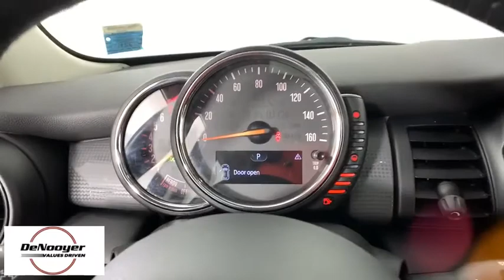2017 MINI Cooper Colonie, Albany, Saratoga Springs, Clifton Park, Schenectady, NY 34842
Blazing Red Metallic Used 2017 MINI Cooper available in Colonie, New York at DeNooyer Chevrolet. Servicing the Albany, Saratoga Springs, Clifton Park, Schenectady, NY area.

DeNooyer Chevrolet
127 Wolf Road

CARFAX One-Owner. Blazing Red Metallic 2017 MINI Cooper FWD 6-Speed 1.5L 12V TwinPower Turbo Auto-Dimming Interior & Exterior Mirrors, Cold Weather Package, Heated Front Seats, Panoramic Moonroof, Power-Folding Exterior Mirrors, Roof Rails.brbrRecent Arrival! Odometer is 6373 miles below market average!brbrbrReviews:br  * All available engines blend quickness and fuel efficiency; nimble handling helps keep the Mini glued to the road; lots of available add-ons mean a high degree of personalization; interior looks classy and upscale. Source: Edmunds